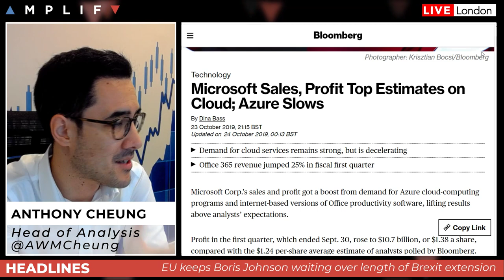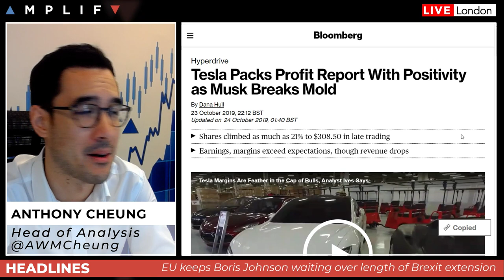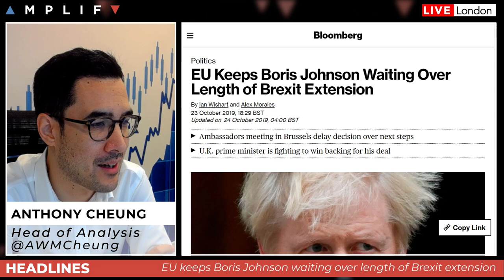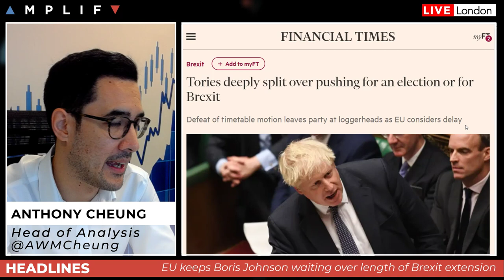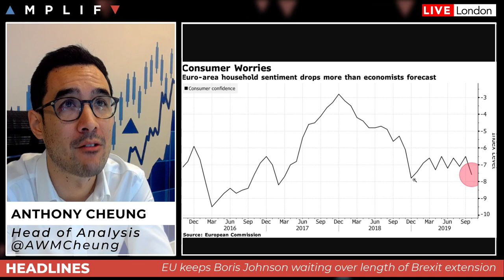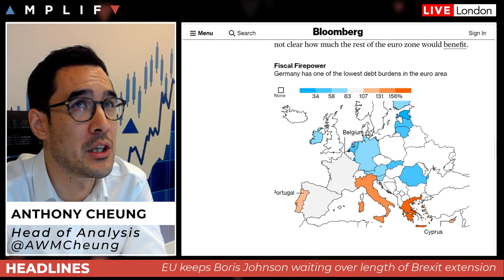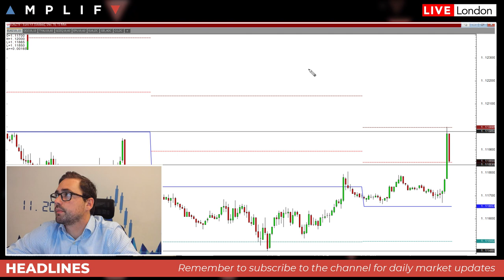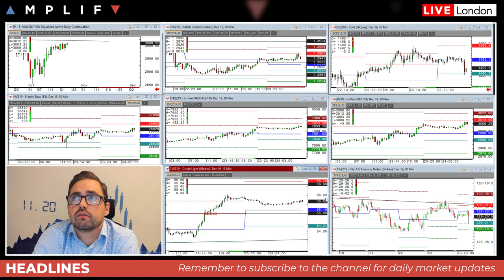GBP Traders Await Details On Brexit Extension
- An overview of market sentiment at the UK/EU open
- Recapped of notable US earnings after the close last night (MSFT/TSLA)
- Update on Brexit and what could move GBP today
- Coverage of the European PMI data as it's released
- What to expect from Draghi's last ECB meeting
- Summary of major US earnings pre and post market
- Sam North provides his technical view across the charts